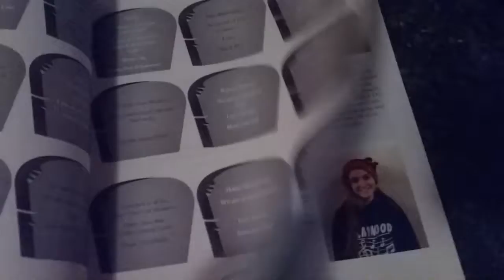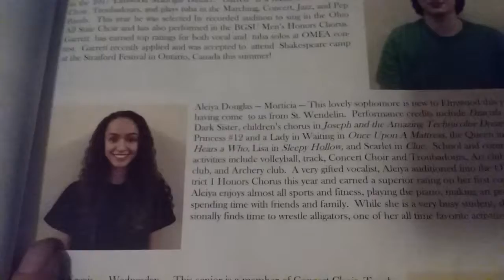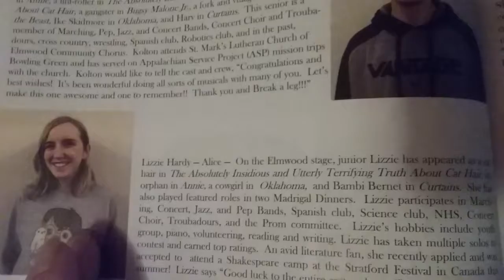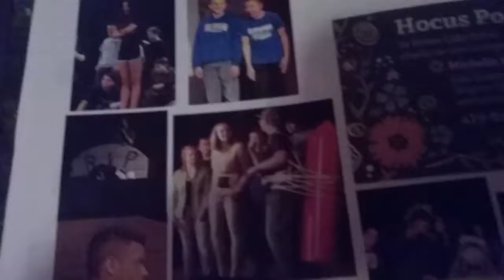Happy St Patrick's day!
A look into The Addams Family musical